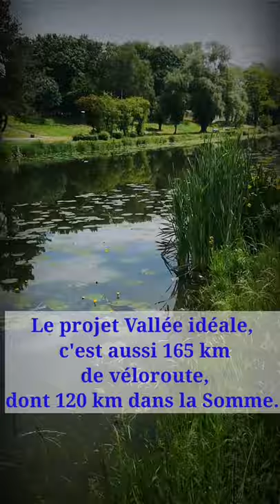Et si Ham devenait une destination touristique ?